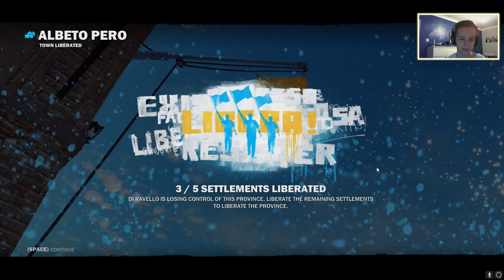Just Cause 3 | Part Fifteen | Taking Over Feno